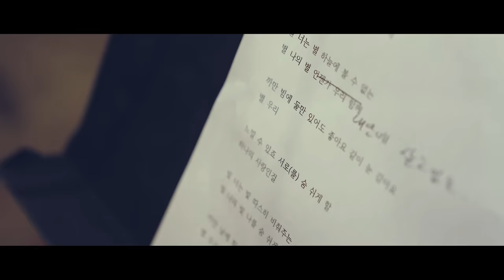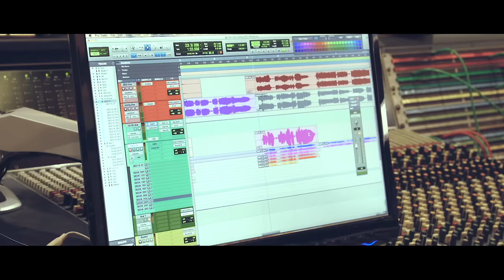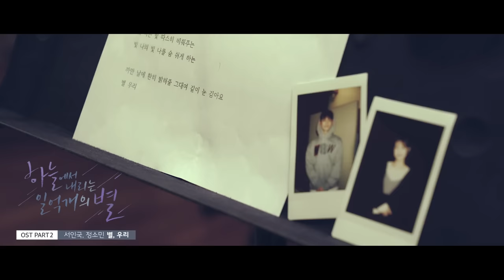[하늘에서 내리는 일억개의 별 OST Part 2] 서인국 (Seo Inguk), 정소민 (Jung So Min) - 별, 우리 (Star) MV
회차를 거듭할수록 흥미진진한 스토리로 몰입을 이끌어내고 있는 ‘하늘에서 내리는 일억개의 별’의 주연 배우들이 드라마에 이어 OST로도 호흡을 맞춘다.

tvN 수목드라마 ‘하늘에서 내리는 일억개의 별’(연출 유제원, 극본 송혜진)의 두 번째 OST인 서인국, 정소민의 ‘별, 우리’는 서로 다르게 살아 왔지만 처음부터 함께 시작된 운명을 가진 두 사람이 둘만의 세상에서 사랑하게 되는 이야기를 담아낸 곡이다. 드라마 남녀 주인공의 떨어질 수 없는 운명을 손에 쥘 수 없는 ‘별’, ‘빛’에 비유해 무엇으로도 표현할 수 없는 가장 소중한 사랑을 나타냈다.

특히, 극 중 남녀 주인공으로 열연 중인 서인국과 정소민이 듀엣으로 이번 OST를 불렀음은 물론, 직접 작사까지 참여해 특별함을 더했다. 드라마에 이어 OST에서도 로맨틱한 케미를 이어갈 것으로 보인다.

‘별, 우리’는 마치 별이 떨어지는 듯한 기타 아르페지오 사운드에 아름다운 스트링 선율이 조화를 이루어 무영(서인국 분)과 진강(정소민 분)의 러브 스토리를 잔잔하면서도 감동적으로 그려낼 예정이다.

앞서, 해당 OST는 지난주 방송된 10화에 두 차례 흘러나와 드라마의 감성과 자연스럽게 어우러져 몰입을 높였다. 동시에, 두 사람의 목소리만 듣고도 알아차린 드라마 팬들의 정식 음원 발매 요청이 쇄도하는 등 폭발적인 관심을 모으기도 했다.

서인국은 tvN ‘응답하라 1997’, ‘고교처세왕’, ‘내일 그대와’ OST에 참여했던 것에 이어, 정소민 역시 tvN ‘이번 생은 처음이라’에 이어 tvN 드라마 OST와의 인연을 이어가는 만큼, 이번 역시 아름다운 OST를 선보일 것으로 기대를 모은다.

[Credit]

Lyrics by 서인국, 정소민
Composed by uk, 정수민
Arranged by 정수민, uk
String Arranged by 정수민
Guitar 이태욱
Keyboard 정수민, uk
String 융스트링
Recorded by 장우영 @둡둡
String Recorded by 신동주 @TONE Studio
Mixed by 홍성준 @개나리싸운드
Mastered by 도정회 @SoundMAX